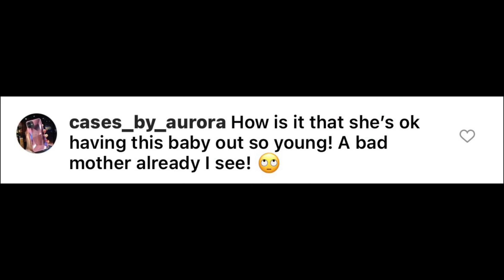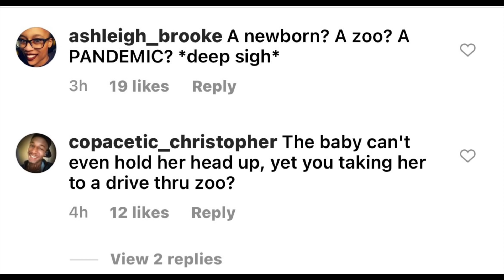DaniLeigh gets dragged after taking her 7 week old out to the zoo😒‼️